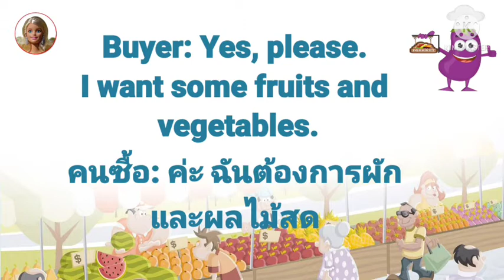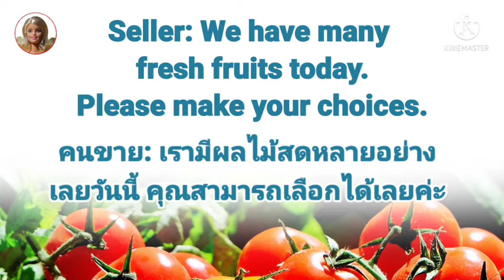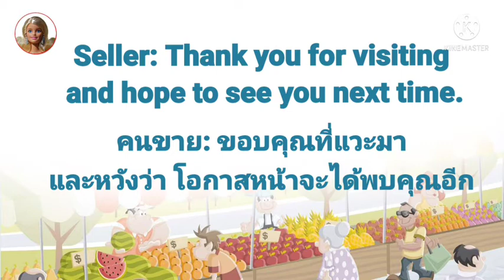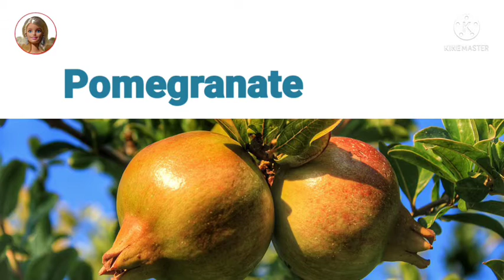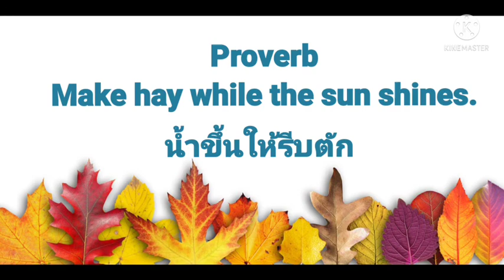At the Market ซื้อของ ขายของ คลิปนี้ช่วยได้! บทสนทนาอังกฤษฟรีง่ายๆ ในชีวิตประจําวัน เหมาะทุกเพศวัย